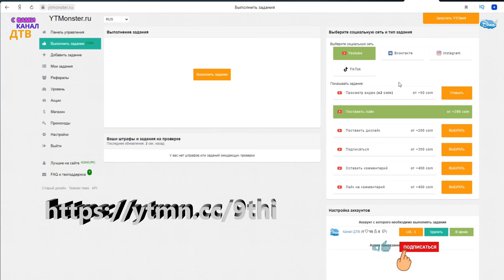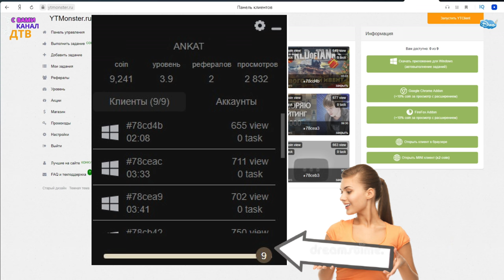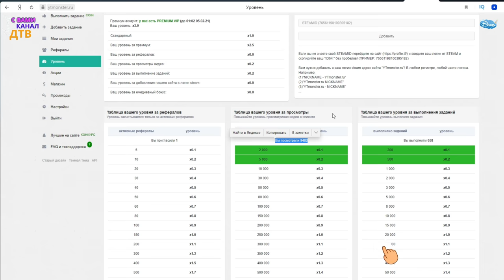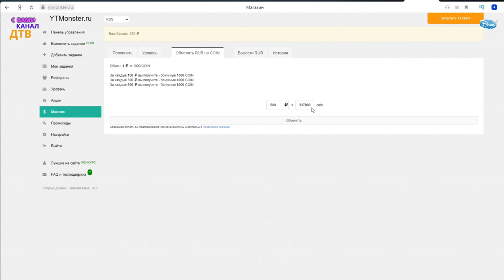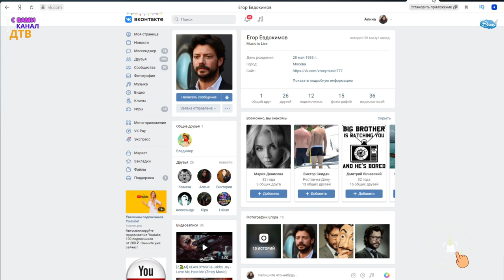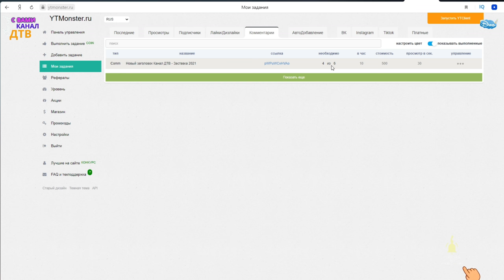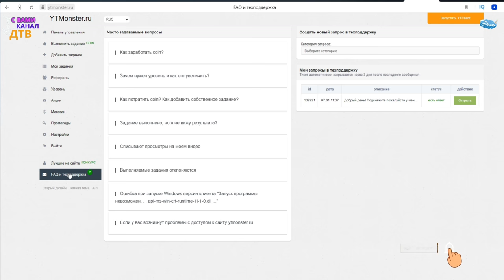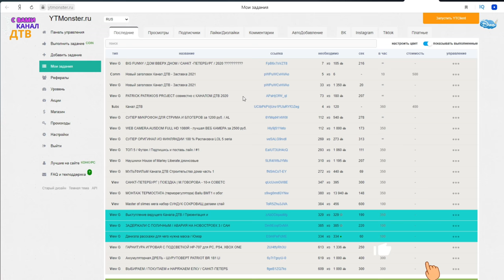ПОЛУЧИ 1 000 000 COIN в YTmonster | ЗАРАБАТЫВАЕМ ВМЕСТЕ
Регистрируйтесь по моей ссылке и получайте 1000 000 коинов, подробности на видео.

ВНИМАНИЕ!!! 1000 000 КОИНОВ БУДЕТ ВЫПЛАЧИВАТЬСЯ ТОЛЬКО РЕФЕРАЛАМ ПЕРЕШЕДШИМ ПО МОЕЙ ССЫЛКЕ И ЗАРЕГИСТРИРОВАВШИЙСЯ  в МОНСТРЕ ДО 01 ФЕВРАЛЯ 2021 года , И НАБРАВШИХ ЗА 1 МЕСЯЦ  YTклиент не менее 17 000 ПРОСМОТРОВ ( 10-15 часов в день работает в автоматическом режиме клиент ВАШ) , а также ВЫ должны подписаться на канал ДТВ и под видео написать свой логин и электронную почту, после получения бонуса от нашего канала, также отписаться под видео о том, что Вы получили бонус.
С 02 ФЕВРАЛЯ 2020 году те кто РЕФЕРАЛЫ зарегистрируется вознаграждение уже будет в РАЗМЕРЕ 500 000 КОИН за месяц БУДЬТЕ ВНИМАТЕЛЬНЕЕ!!!
СМОТРИТЕ ВНИМАТЕЛЬНО ВИДЕО, ПОЛНОСТЬЮ.